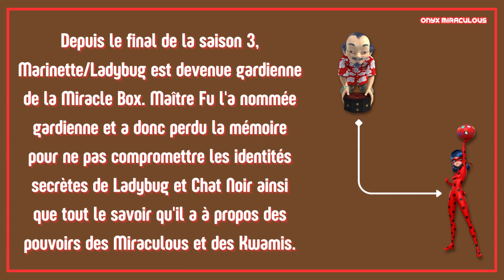MIRACULOUS : MAÎTRE FU DE RETOUR EN SAISON 6 ?!